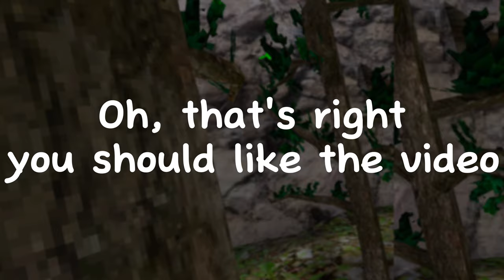Bro Thought He Was Better | Song Stay With Me - 1nonly | Gorilla Tag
I swear he got lost like 7 times

My Microphone